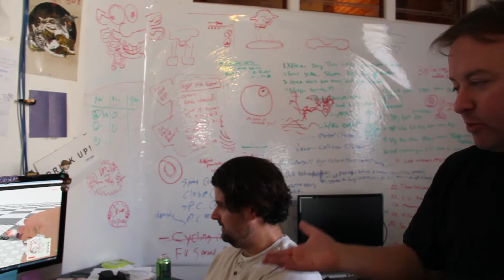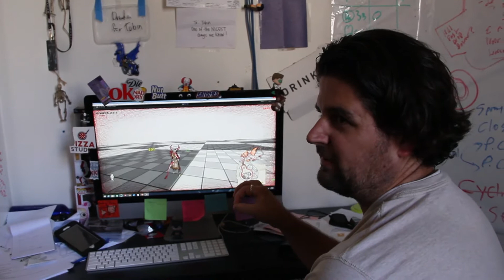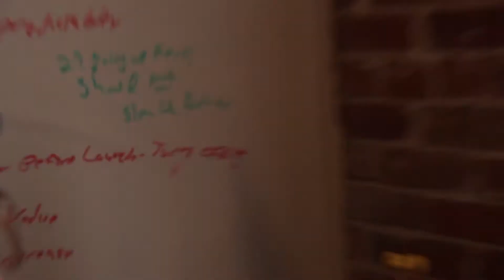Drawn to Death E3 Prep Behind the Scenes Update Video (6-5-15)